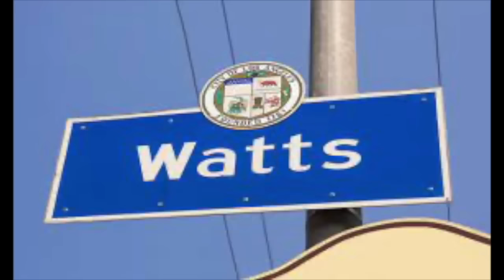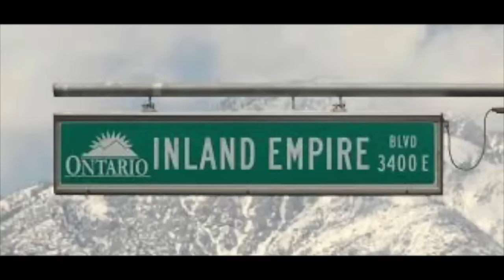16 YR OLD CRIP ON A LEVEL 4 PART.2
Me on Instagram & Don’t Forget To

CAMERAMAN